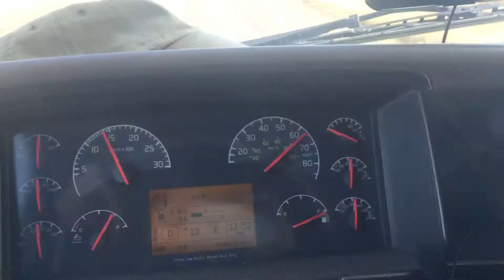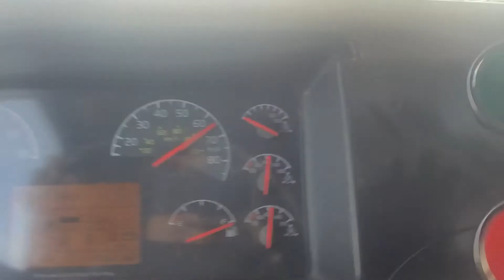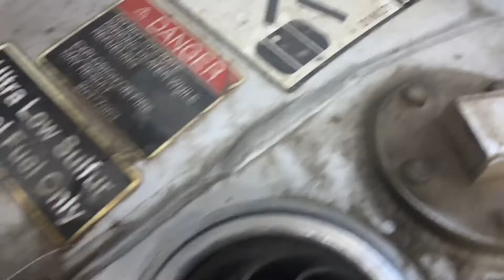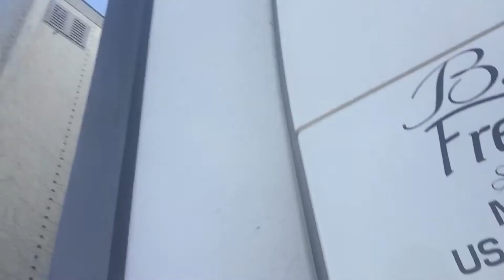А есть ли топливо в баках?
Экстравагантный способ измерения уровня топлива в топливных баках.